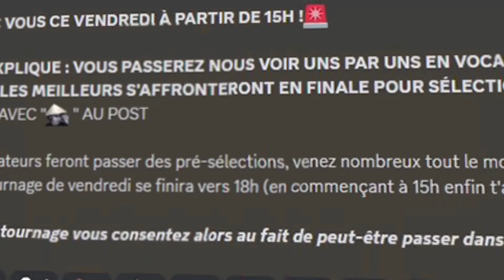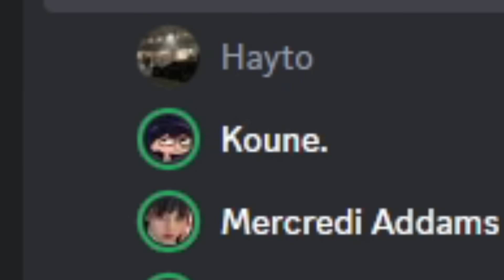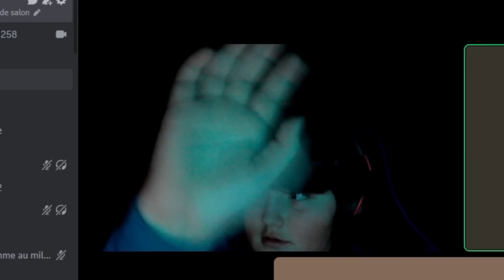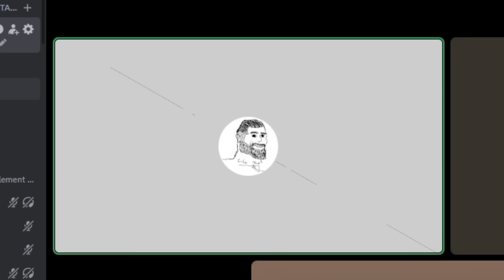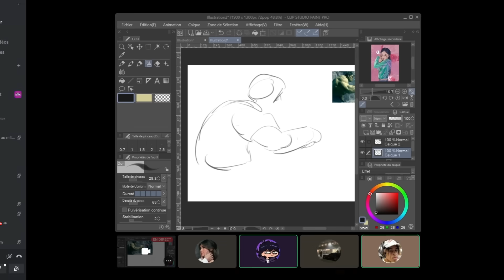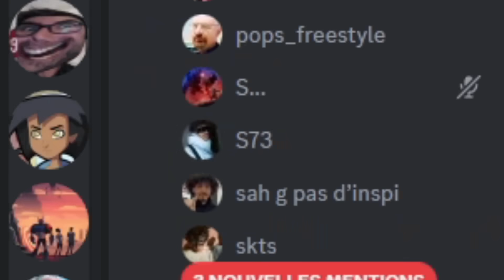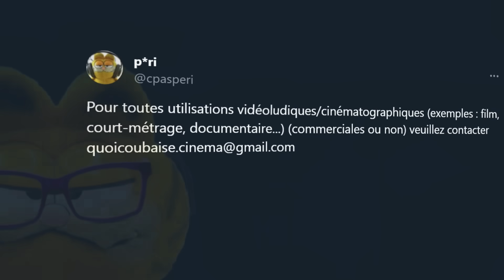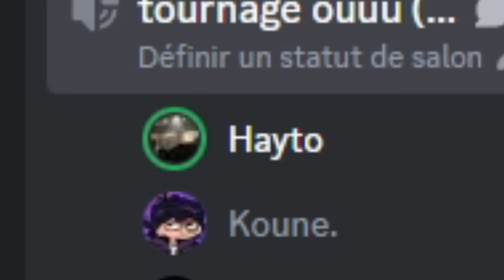DISCORD A UN INCROYABLE TALENT ft @Hayto et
merci @Quackity sama pour le concept on va faire honneur.